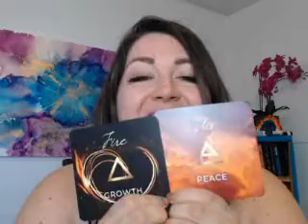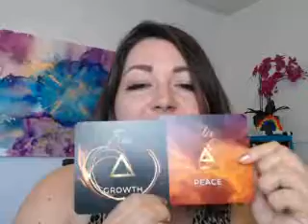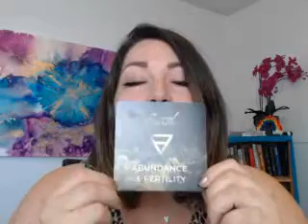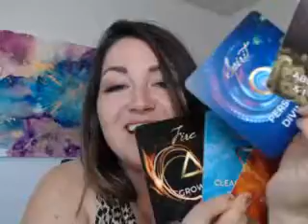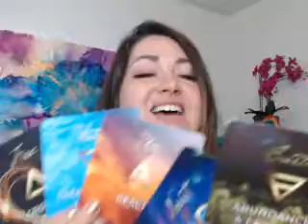September 2022 Air Signs (Gemini, Libra, Aquarius): Unified Field Reading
Are you a Gemini, Libra or Aquarius sun, moon or rising?
Check out this Sept 2022 Reading of the unified field to support you in navigating this month with more grace, ease and flow!

Join us inside the Free Luminous Evolution Facebook group for more connection and activations!